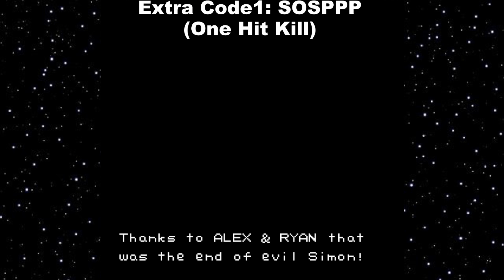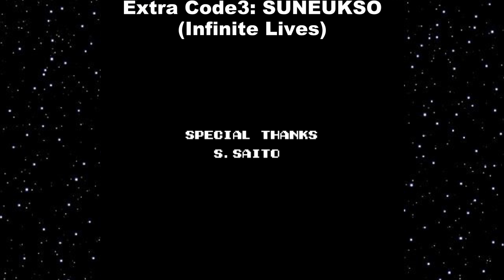(River City Ransom) Mega Stats & All Techniques - Game Genie Codes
River City Ransom, known as Street Gangs in PAL regions, is an open world action role-playing beat 'em up video game originally for the Nintendo Entertainment System. It is an English localization of Downtown Nekketsu Monogatari for the Famicom.

⭐ Extra Videos!

Game Genie Codes for NES River City Ransom:
⚫ VSINAV (Mega Stats)
Credit: Gary G

⚫ (Jump Much Higher)
PEXZSZIE
PEXXOZIE
ZEXXSZTE
GEUZOXAE
Credit: BeyondTheStatic

⚫ ELOXUZEE (Jump Low & Fast. May Combine with code above)
Credit: BeyondTheStatic

⚫ NYVUEYPE (Stone Hand gives all Techniques)
Credit: Whipon

⚫ (Collect Coins Easier)
APESAGEP
AZESPKTU
Credit: megaman_exe

⚫ LZXTXGLP (Coins Worth Max Amount Of Money)
Credit: Whipon

⚫ (Pick Up Weapons Easier)
TAXIYZTE
ZPUIIZAO
Credit: BeyondTheStatic

⚫ SZSAEGAX (Invincible)
Credit: nolberto82

⚫ Secret Codes 1 & 2 (Hidden In Video)